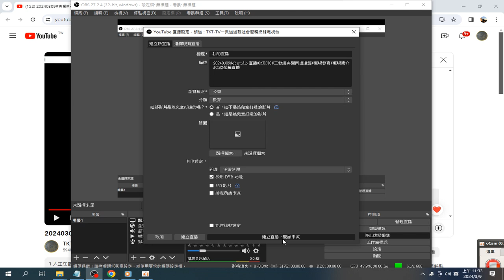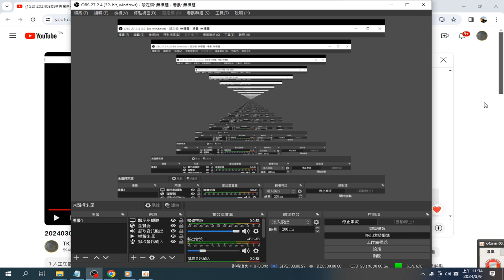OBS螢幕直播 摘錄 含桃園和樂軒 北管演奏 的聲音 錄製 2024 03 09 11 32 11 4